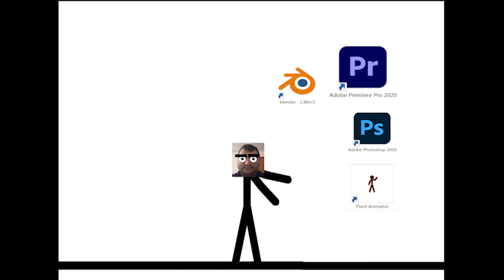Pivot: Box Attack 2.0 Announcement By SDX